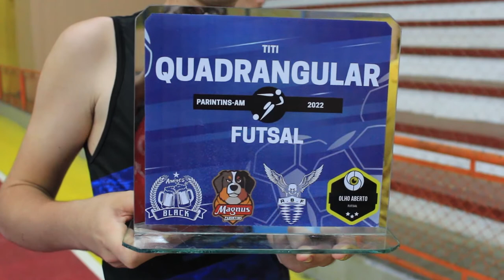FINAL DA COPA QUADRANGULAR DE PARINTINS - OLHO ABERTO 3 X 2 MAGNUS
A final aconteceu neste domingo no Ginásio Elias Assayag. Marcaram pela equipe campeã: Diego, Dieguinho e Alessandro

Imagens: Melk Guerreiro